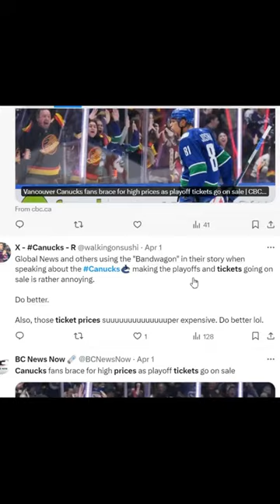Canucks Playoff Tickets: Wallets Beware! 💸🏒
In this pulse-pounding video, we dive into the wild world of hockey and ticket prices! The Vancouver Canucks are back in the playoffs after nine long years, but hold onto your wallets—these ticket prices are sky-high! Upper bowl seats for Home Game 1 start at $266, while Home Game 2 will set you back $249. Whether you’re a die-hard fan or just curious, this adrenaline-fueled drama is worth every penny. 🎟️🏒